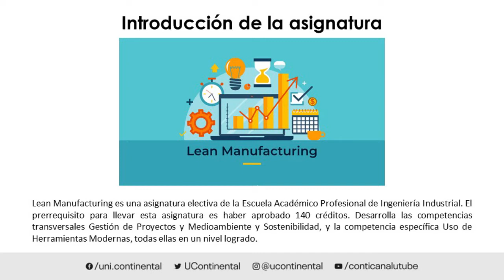Presentación de la asignatura: Lean Manufacturing